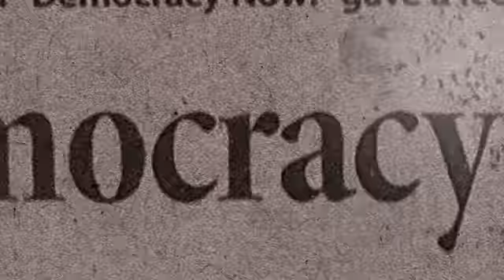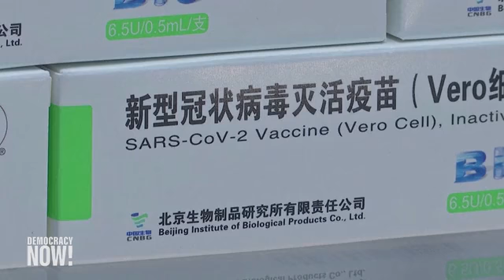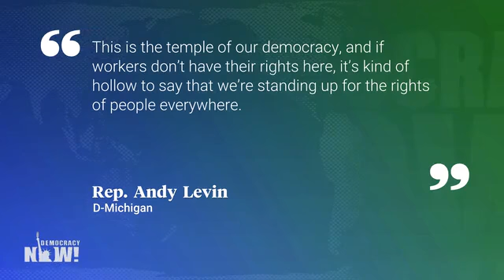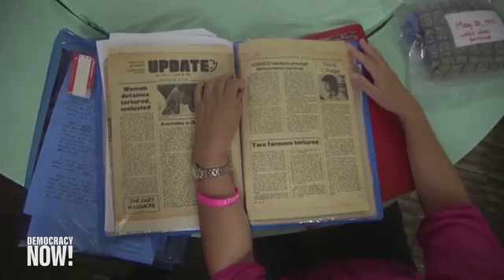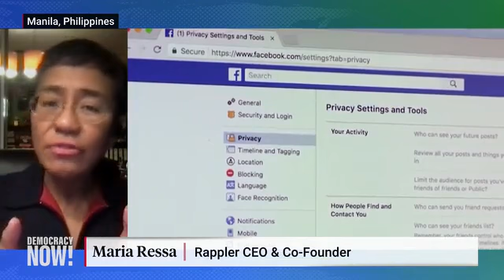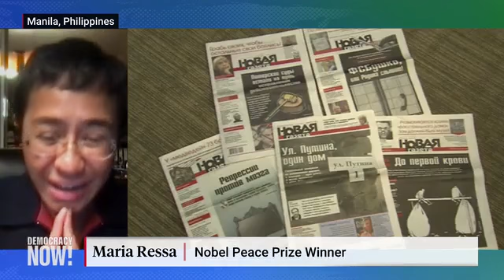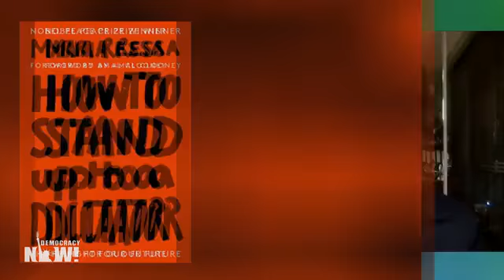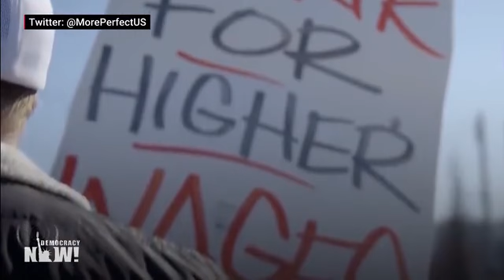Democracy Now! With Amy Goodman & Juan González - Wednesday May 11, 2022